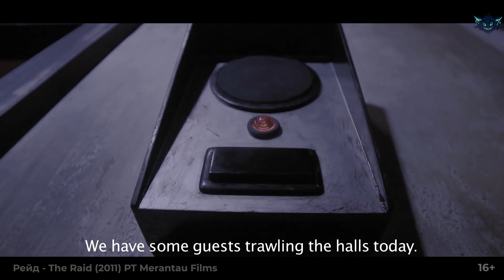ТОП 10 ЛУЧШИХ БОЕВИКОВ ПОСЛЕДНИХ ЛЕТ , КОТОРЫЕ СТОИТ ПОСМОТРЕТЬ | ЛУЧШИЕ ЭКШЕН ФИЛЬМЫ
Эти фильмы не оставят вас равнодушными: наполнят вас силой, энергией и вдохновением. Продемонстрируют вам, на что способно кино.
Привет, вы на канале ShadowTavern! И сегодня я подобрал для вас несколько потрясающих экшенов!

Эпизоды:

00:00 Втупление
00:22 Рейд - The Raid (2011) PT Merantau Films
01:47 Убийца - Sicario (2015) StudioCanal
03:01 Совокупность лжи - Body of Lies (2008) Warner Bros. Pictures
04:04 Картер - Carter (2022) Netflix
05:11 Чудовище - The Beast (2020) Netflix
06:03 Без жалости - Without Remorse (2021) Paramount Pictures
07:12 Флешбек - Memory (2022) Open Road Films, STX Entertainment
08:15 Заложница - Taken (2008) 20th Century Fox
09:11 Мосул - Mosul (2019) Netflix
10:11 Последний шанс - One Shot (2021) Saban Films
11:20  Заключение